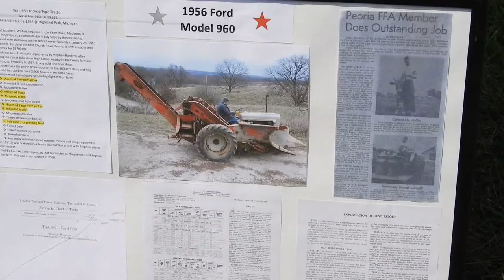2017 Tractor Show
TMV Merchandise